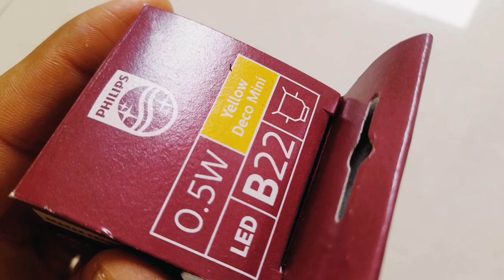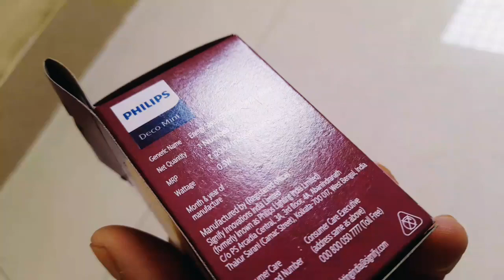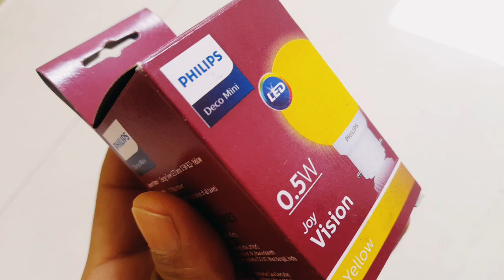Philips 0.5w LED making your home brighter unboxing review | Philips 0.5w bulb review| Ashish Kumar🔥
Aaj hum batane ja Philips 0.5w LED making your home brighter unboxing review | Philips 0.5w bulb review | Ashish Kumar 🔥